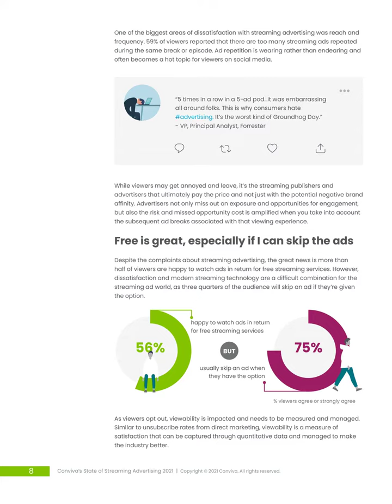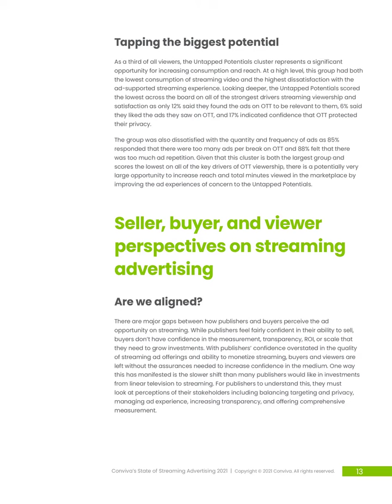RPT Conviva State of Streaming Advertising 2021